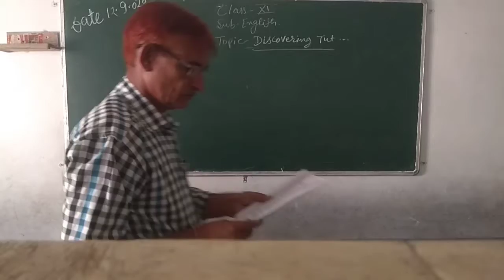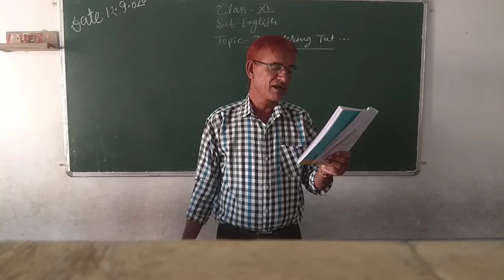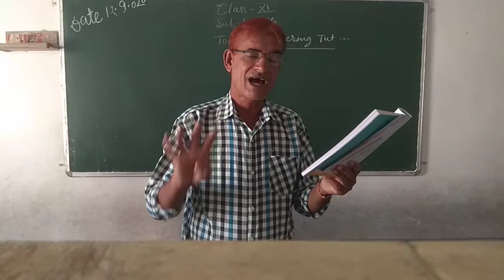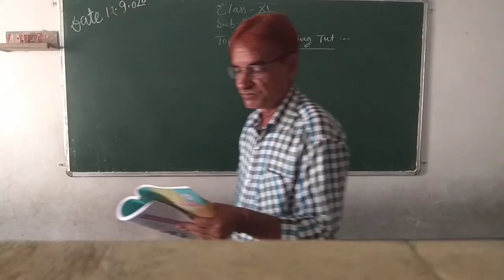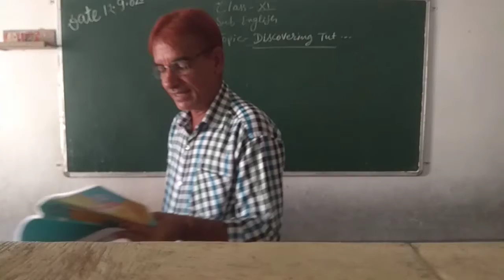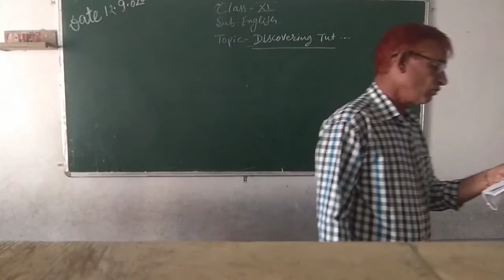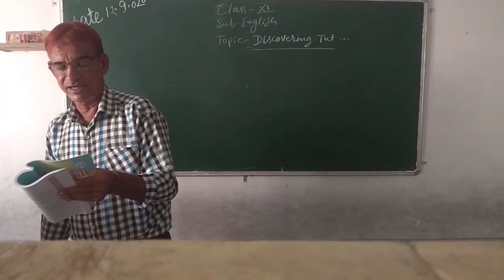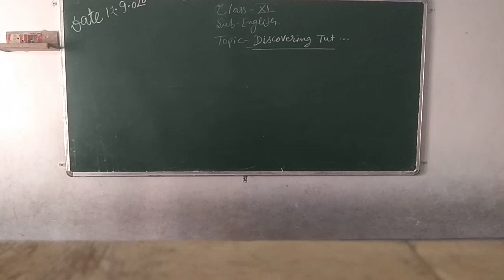Class 11th English 12 09 20